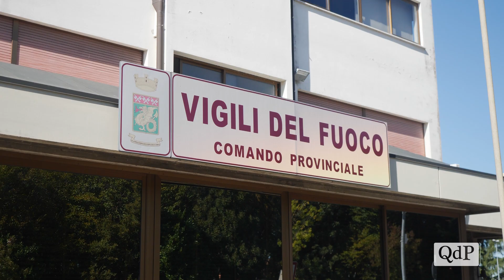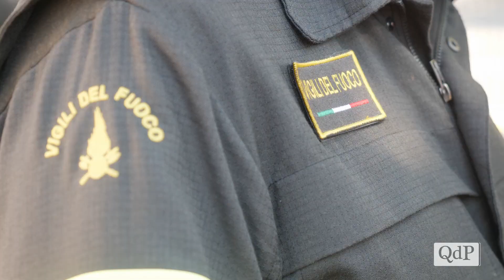Il comandante dei Vigili del fuoco di Treviso Rizzo lascia il timone ad Alberto Maiolo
Una provincia sempre più martoriata dal maltempo, con fenomeni intensi e dannosi, ma anche una provincia virtuosa nella prevenzione degli incendi e collaborativa nelle emergenze. È questa la definizione che il comandante dei vigili del fuoco di Treviso, Giampiero Rizzo, saluta la sede di via Santa Barbara per prendere incarico come dirigente a Cosenza, la sua città natale.